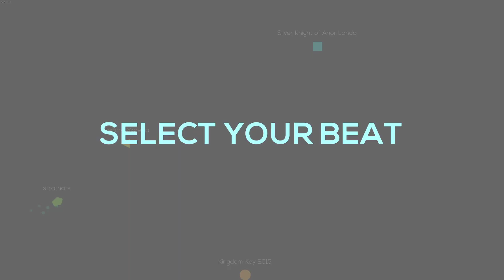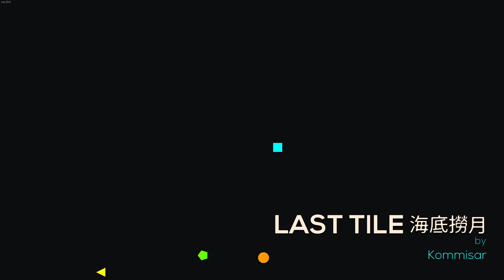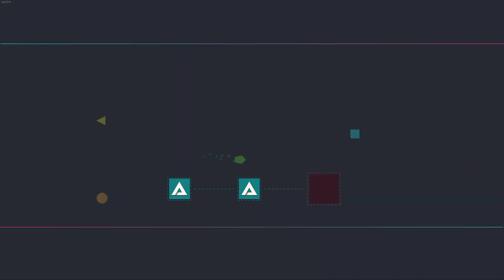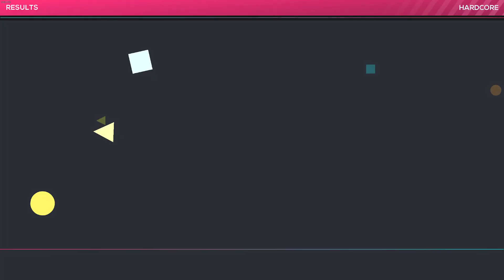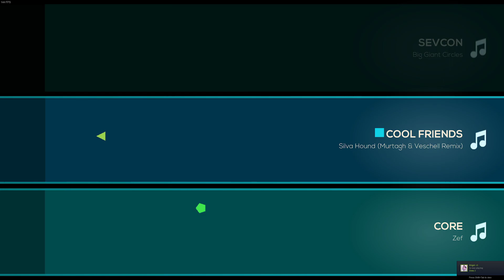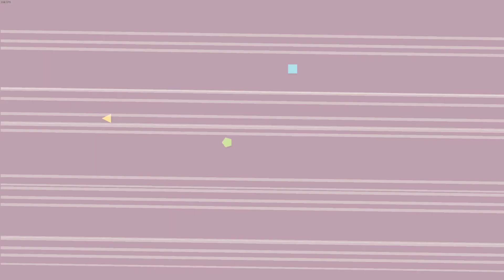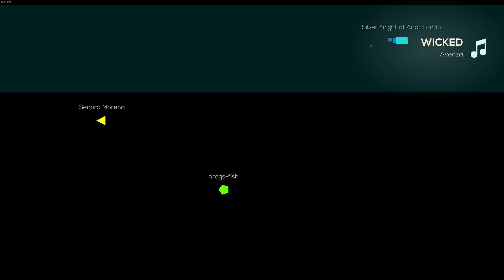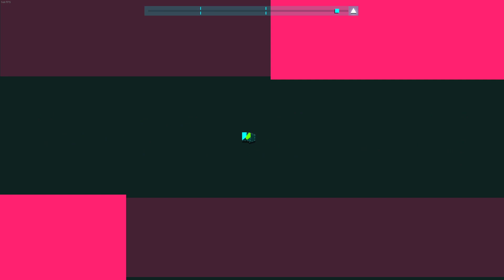JS&B Online Session 28 (Hardcore)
Just me and some random people playing Just Shapes & Beats Challenge Mode on Normal. Song List (in order of what was played):

|Airborne Robots, by F-777
|Cheat Codes, by Nitro Fun
|La Danse Macabre, remixed by Shirobon
|Wicked, by Avenza
|Last Tile 海底撈月, by Kommisar
|Close To Me, by Sabrepulse
|Unlocked, by Plesco
|Cool Friends, by Silva Hound (Murtagh & Veschell Remix)
|Barracuda, by Noisestorm
|Into The Zone, by Shirobon
|Houston, by Big Giant Circles

Just Shapes & Beats Description: "Just Shapes & Beats" is a chaotic co-op musical bullet-hell based on three simple things: avoid Shapes, move to the kick-ass Beats, and die, repeatedly. It’s a new spin on the SHMUP genre, adding a layer of cooperation that’s at the core of the game: because everything is better with friends. Play alone or with up to four players, local or online, through the game’s Story Mode or Challenge Runs..."